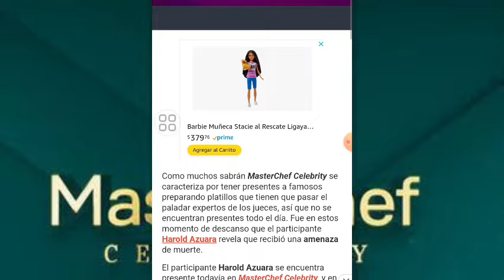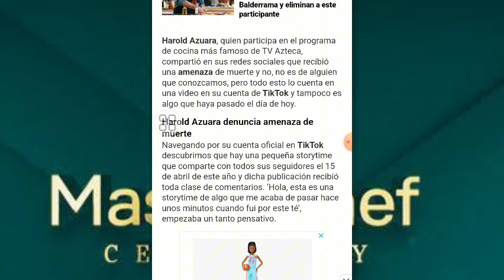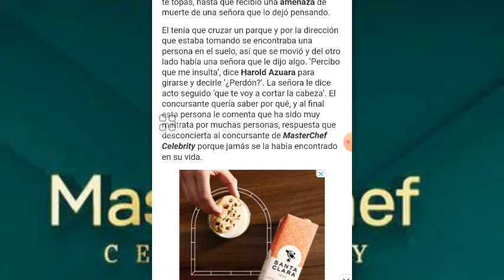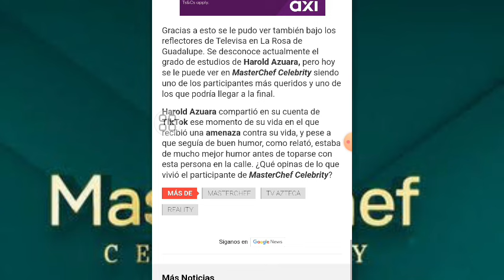PARTICIPANTE DE MASTERCHEF CELEBRITY MÉXICO RECIBIÓ AM3NAZ4 DE MU3RT3